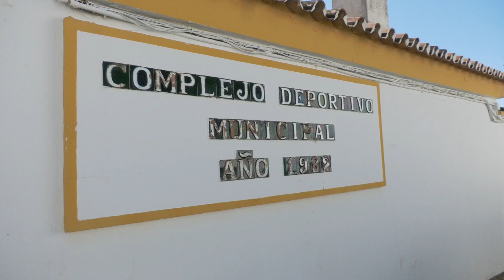Como cada verano el Polideportivo Municipal de Estepona acoge los cursos de natación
Como cada verano el Polideportivo Municipal de Estepona acoge los cursos de natación. Una oportunidad de iniciarse en este deporte acuático y de perfeccionar técnica para los que repiten año tras año. El lunes se hicieron las pruebas de nivel y hoy han dado comienzo las clases para todos los alumnos y alumnas, tanto infantiles como adultos